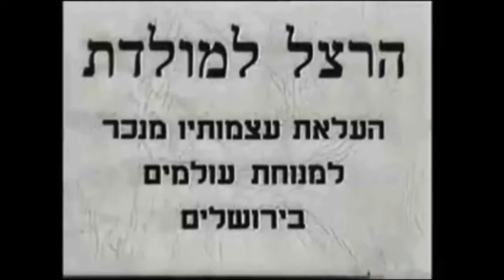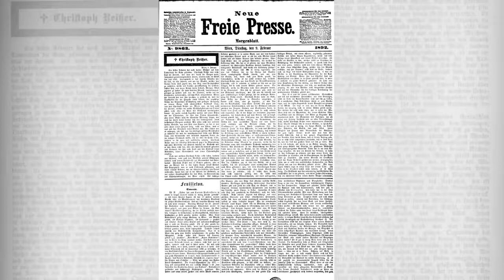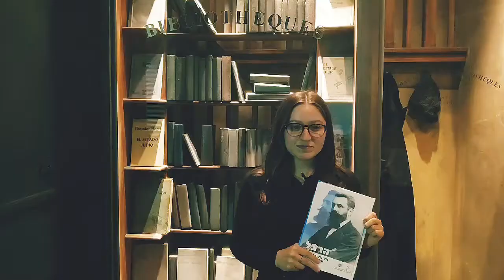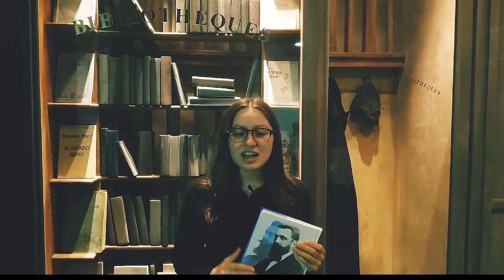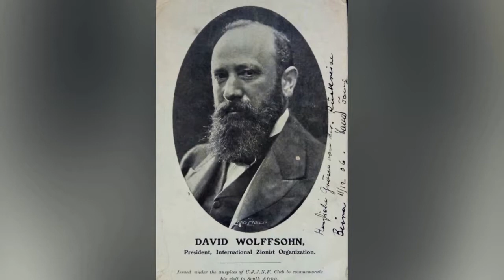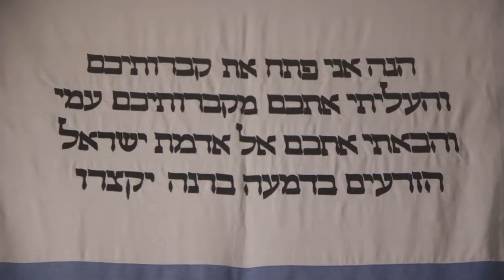English tour in the Herzl museum